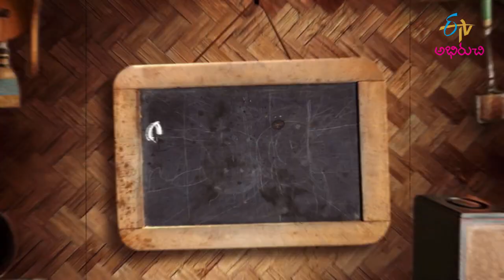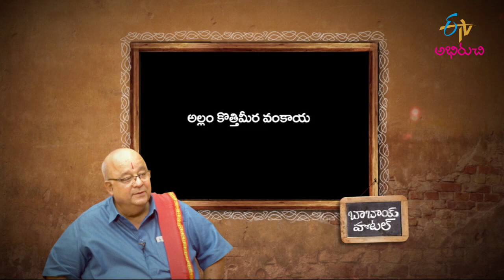Boodidha Gummadikaya Pappu Koora | Babai Hotel | 12th July 2021 | Full Episode | ETV Abhiruchi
బూడిద గుమ్మడికాయ పప్పు కూర ,అల్లం కొత్తిమీర వంకాయ

The host brings us the recipes of delectable dishes Boodida Gummadikaya Pappu Kura and Allam Kothimeera Vankaya using a wide variety of ingredients.

Chapters
00:00 Start
01:55 Boodidha Gummadikaya Pappu Koora
08:53 AllamKothimeeraVankaya